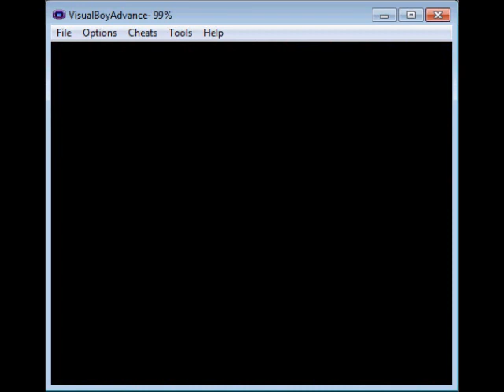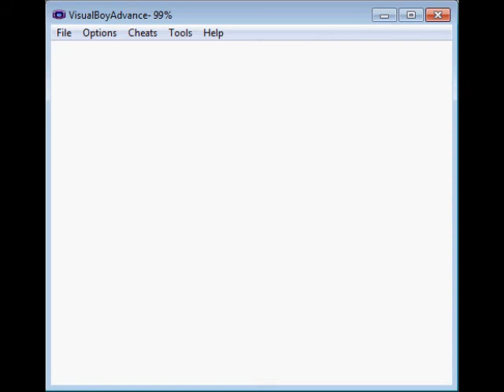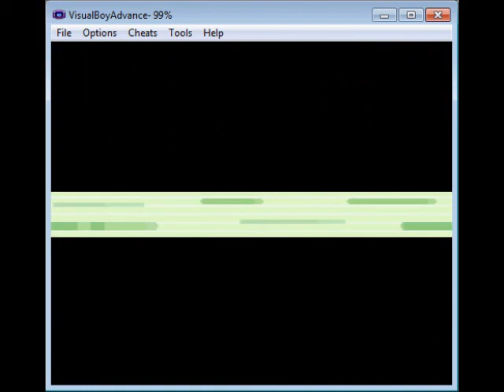Let's Play Ruby 6 - Weirdos With Cool Hats...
Two videos in one night? You guys must feel pretty lucky... Well, i felt like being nice since it was like a week and a half since my last video so here is my second video tonight! Nothing too exciting happens which is why i didn't feel right leaving it for another night... two boring videos is better than one! So enjoy the epic chase of Team Magma... I must save Peeko and the devon goods!!! My army of ZEDs continue to fight for justice in this new thrilling episode of... DTeice bores peo- I mean... Let's Play Ruby with DTeice!